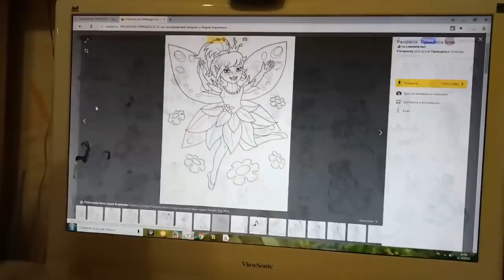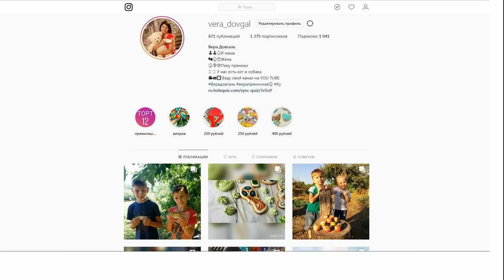♥Хуторянка ✔ЧЕМ ЗАНЯТЬ ДЕТЕЙ ✔КАРТОШКА В ДУХОВКЕ И САЛАТ С МОРКОВКОЙ ✔ЗАБОР ✔ 31 октября 2018